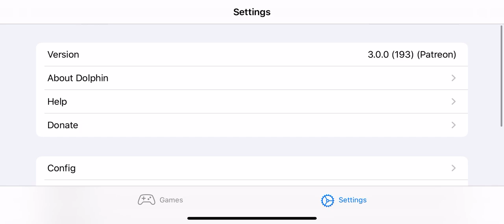DolphiniOS- No Speed Hacks + Speed Test #31 (iPhone XR) Super Mario Sunshine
No hacks to make the game faster. Frame rate likes to cap at 60fps